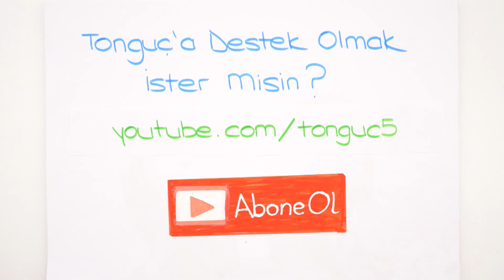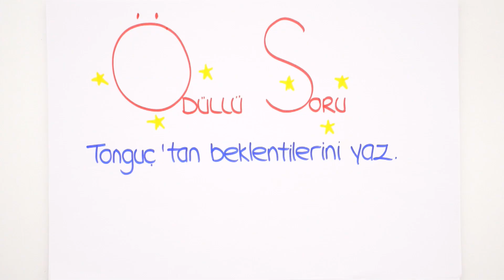Tonguç'a Bir Butonla Destek Olmaya Devam Et!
Tonguç derslerinize destek olmaya devam ediyor!
📎Canlı yayınlar,
📎Detaylı konu anlatım videoları,
📎Rehberlik videoları ile 5. sınıfta da senin yanındayız. Ve üstelik bunların hepsi ÜCRETSİZ! Sen de Tonguç'a destek ol , aboneliğini devam ettir. (İstersen bildirimleri kapat )🔔